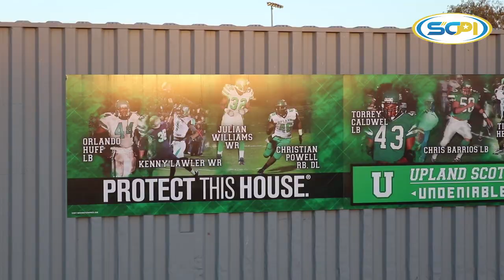Top Recruit | Justin Flowe LB Upland High School